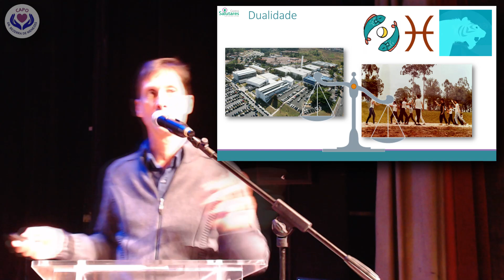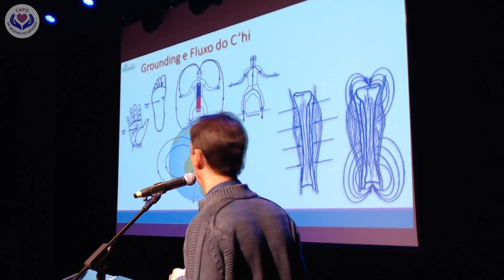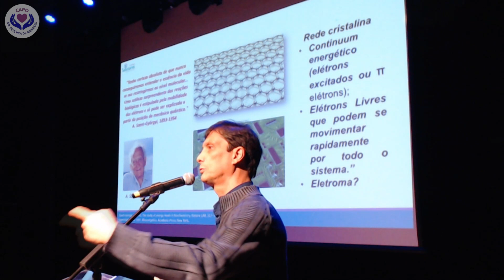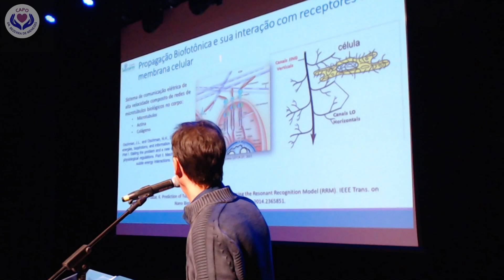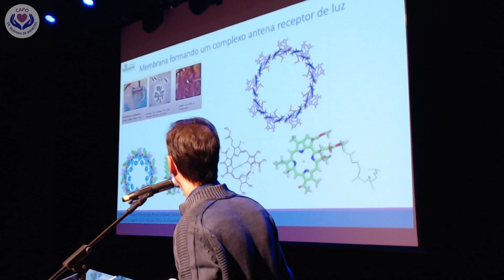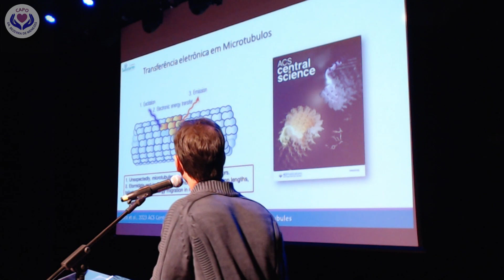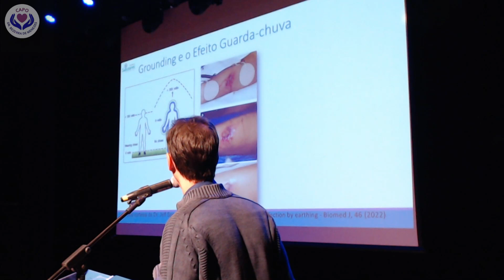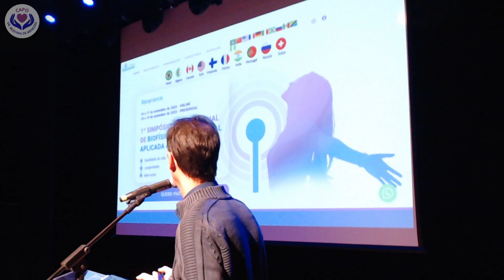Palestras do 6º Simpósio - Pignataro Neto -Biofísica Informacional Aplicada às Terapias Integrativas